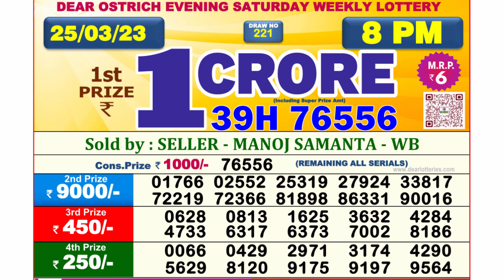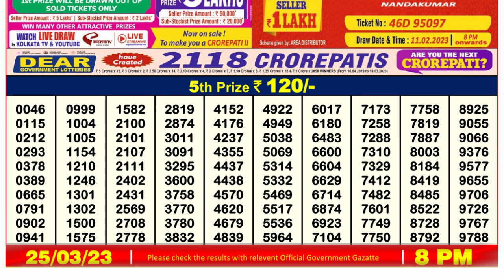Nagaland Lottery Sambad Live 8pm 25.03.23